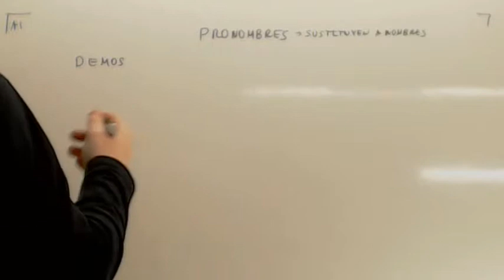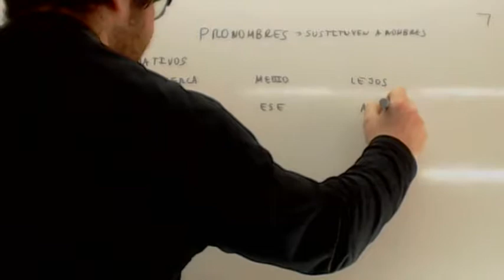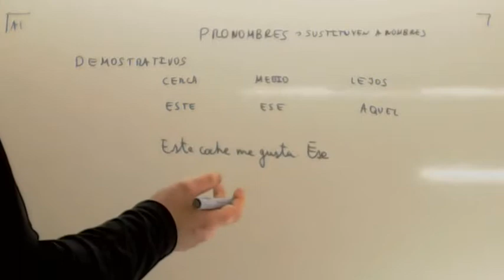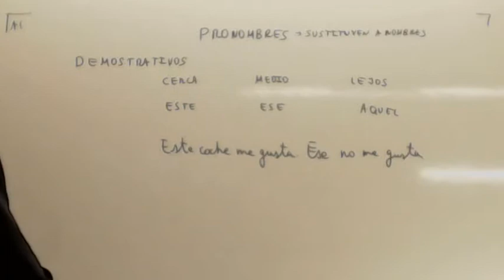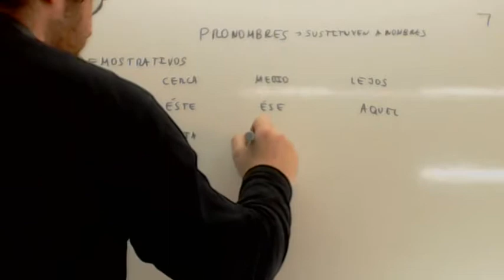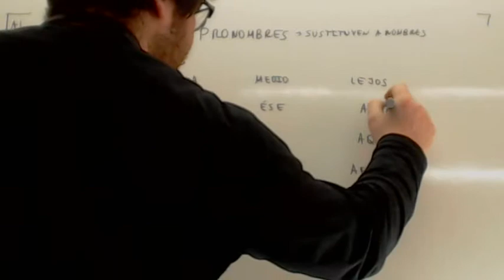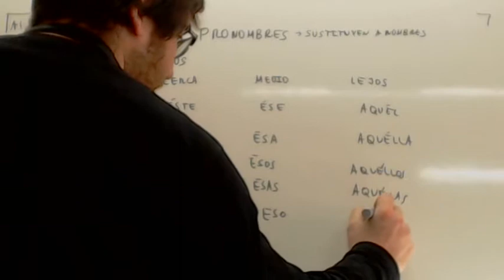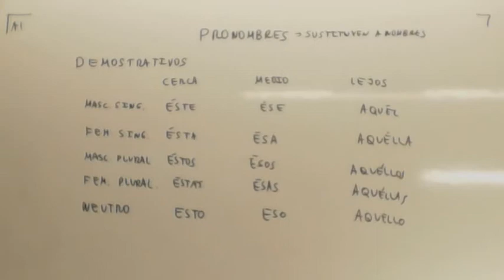Pronombres demostrativos Usero